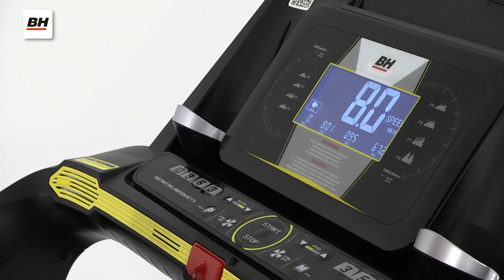BT7050 - Unique Treadmill | BH Fitness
Are you already following us on these platforms?